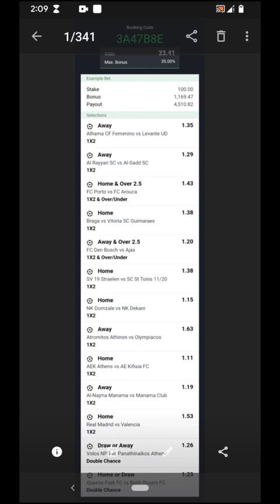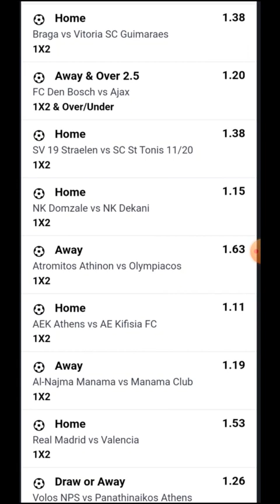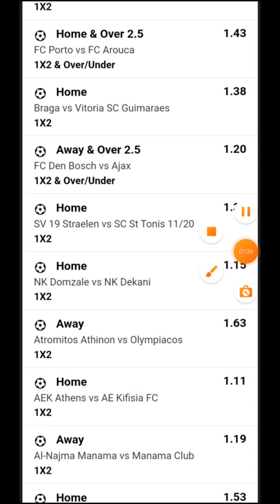TODAY'S FOOTBALL PREDICTION | 11-01-23